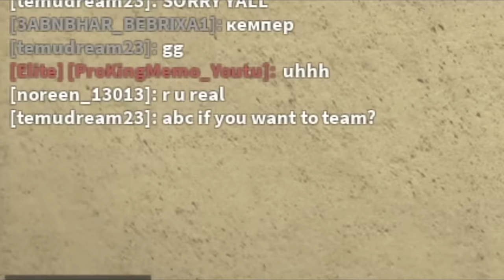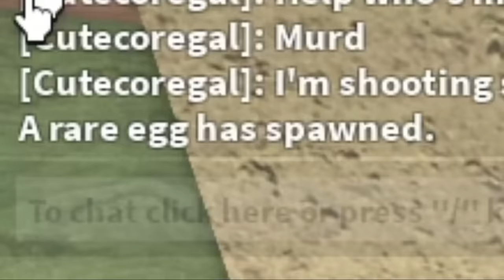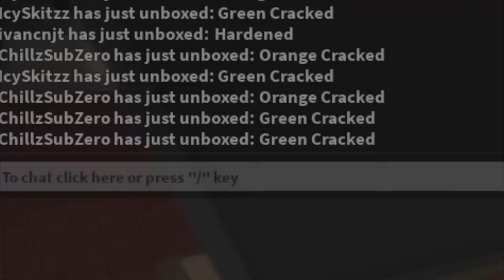MM2 Easter Update Is HERE...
Hey what's up guys welcome back to another video and in today's video, MM2 Easter Update Is HERE...